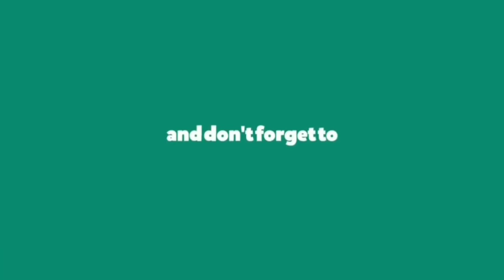NAPUTULAN NG KADENA,TINULUNGAN ULIT😊😊😊 NALIMUTAN NKA ON CAMERA😁